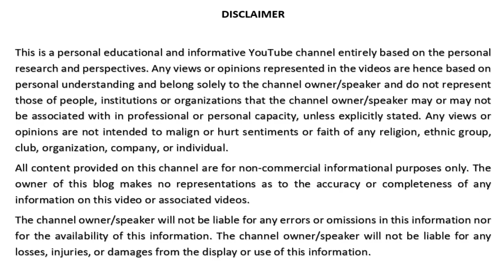Online Child Sexual Abuse And Impact Of COVID - Dr. Geeta Sekhon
World famous United Nations Consultant Dr. Geeta Sekhon gives her insight on the menace and dangers of child sexual abuse on the online platforms and how COVID-19 has impacted the same. Prevention of Child Abuse in India. The Protection of Children from Sexual Offences (POCSO) Act, 2012.